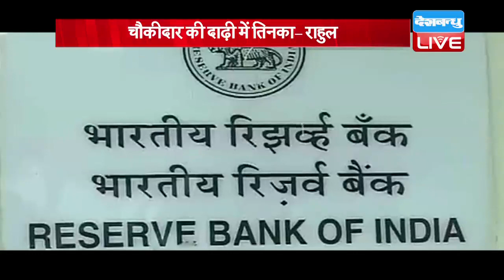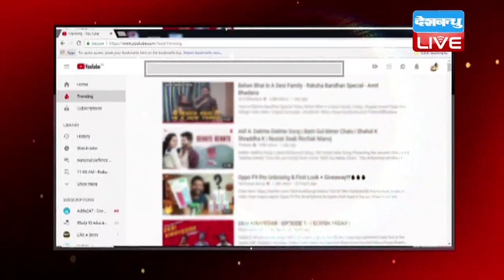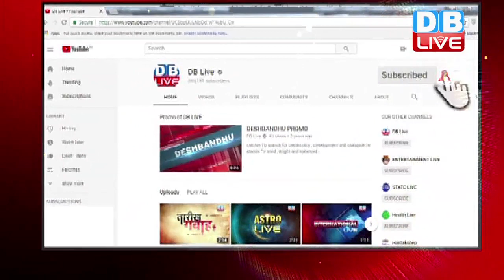राहुल गांधी का पीएम मोदी पर नया वार, फिल्मी अंदाज में राहुल का मोदी पर अटैक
रफायल सौदे को लेकर अभी मोदी सरकार की मुश्किलें कम भी नहीं हुई थी कि...अब कांग्रेस अध्यक्ष राहुल गांधी ने इंफ्रास्ट्रक्चर लीजिंग एंड फाइनेंशियल सर्विसेज पर आए संकेट को लेकर पीएम मोदी की घेराबंदी की है...लेकिन इस बार उनका अंदाज बदला बदला था...राहुल ने फिल्म अंदाज में लिखा कि...'लाइटस, कैमरा, स्कैम